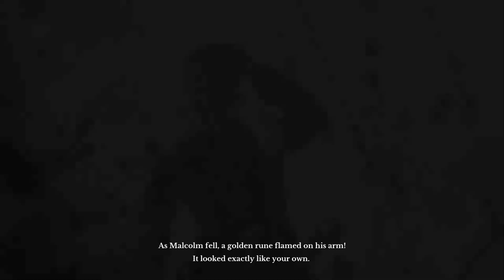ArcheAge Gameplay Part 10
Play ArcheAge - A vast open-world sandbox MMORPG with everything you can possibly imagine.
ArcheAge is an MMORPG developed by Korean developer Jake Song and his development company, XL Games.